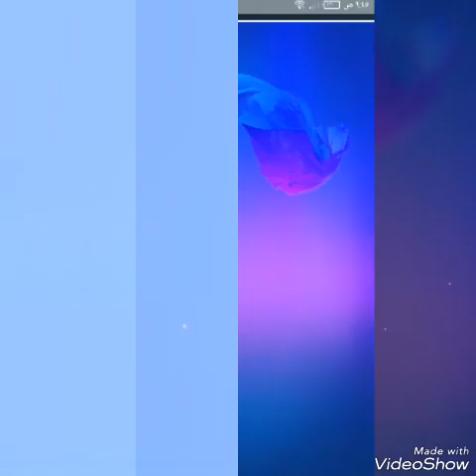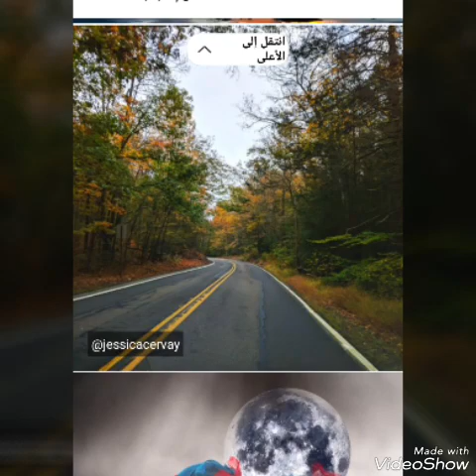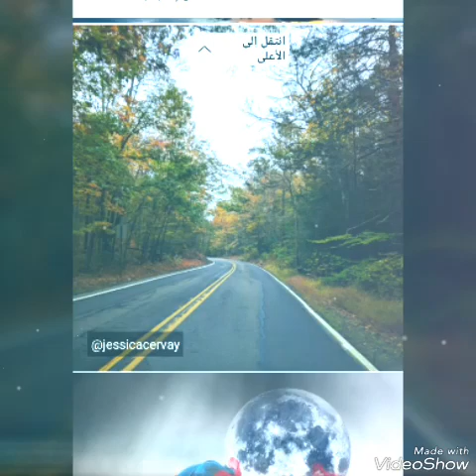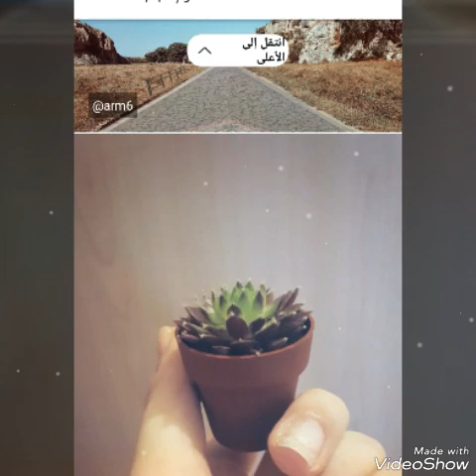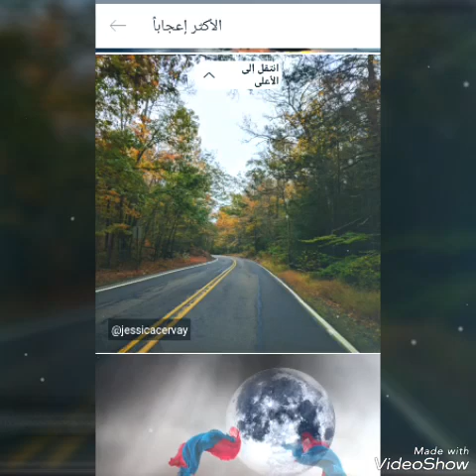Ahmad najjaash muhamnad nashiidaa haareya sheer waliif godhaa jzkllkh